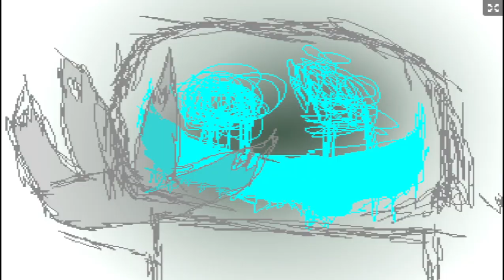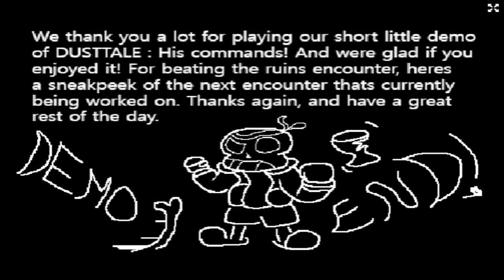Dusttale: HIS COMMANDS encuentro en las ruinas contra sans y flowey fangame undertale